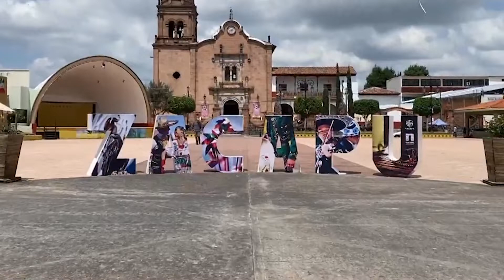VISITA ZACAPU Y DISFRUTA DE SUS TRADICIONALES NIEVES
Una de las principales características que destacan al municipio de Zacapu es su tradicional nieve de pasta, que se discute el primer lugar en los paladares con las nieves de Pátzcuaro. Lo que pocos saben es que la receta original, fue llevada desde Pátzcuaro hasta Zacapu desde hace más de un siglo, por eso es complicado decidir cuál es más rica y es que en zacapu le dieron su toque personal.